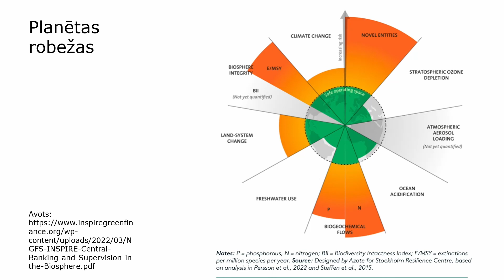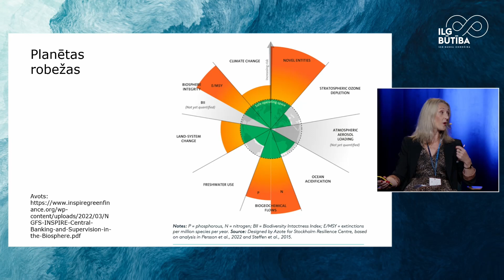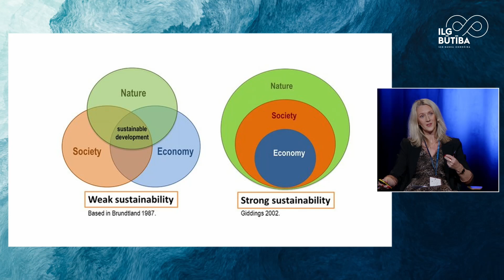Jānis Ozoliņš diskusijā “Vide, ekonomika un procesi”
SEB bankas Lielo uzņēmumu apkalpošanas pārvaldes vadītājs Jānis Ozoliņš piedalās diskusijā “Vide, ekonomika un procesi” forumā “Ilgbūtība”.